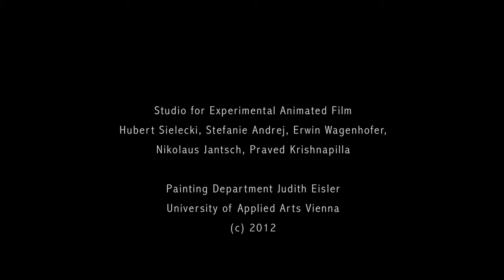Lied - Credits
Credits to the series of animated sequences to the Song of Songs